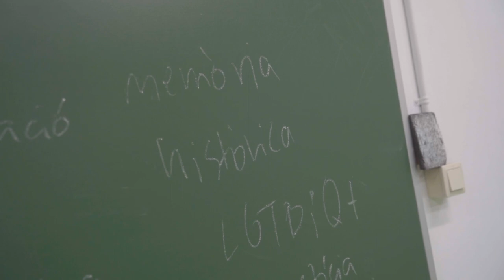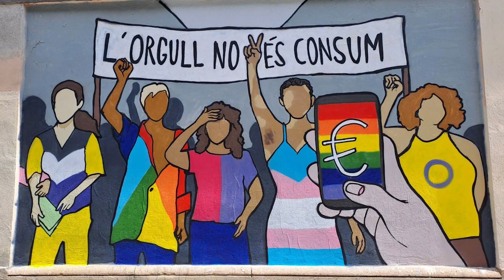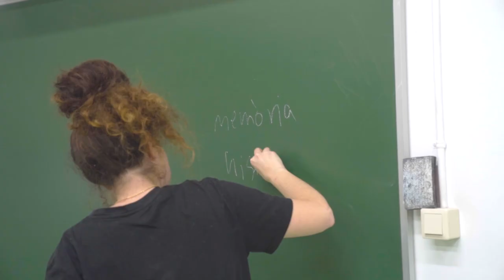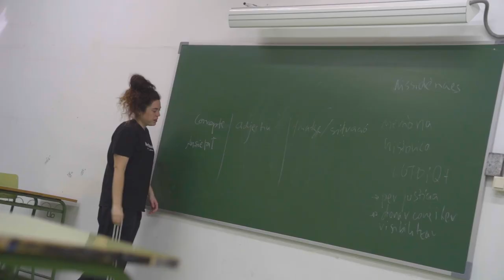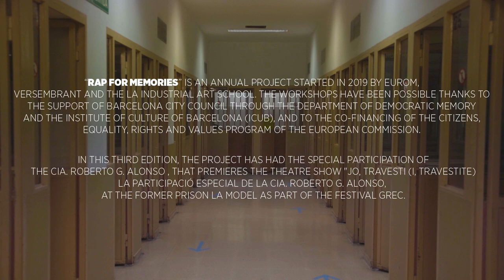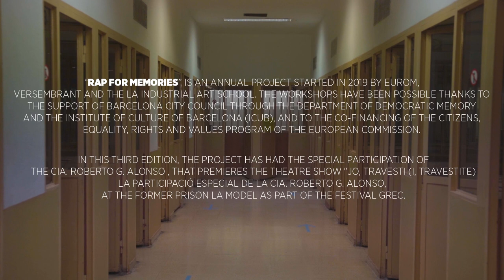Rap For Memories | Third edition (2022-2023)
The third edition of the project Rap for Memories focused on the memories of the struggles of the LGBTIQ+ movements in Barcelona. From November 2022, 40 students from the High School La Industrial explored the subject, drawing upon  memory studies, visual arts, and rap music.

The workshops were developed by EUROM in collaboration with Versembrant as part of the Gender Studies course. The aim was to promote awareness and understanding of the experiences and struggles of the LGBTIQ+ communities.

This short documentary by Impro Productions captures the results of the entire project.